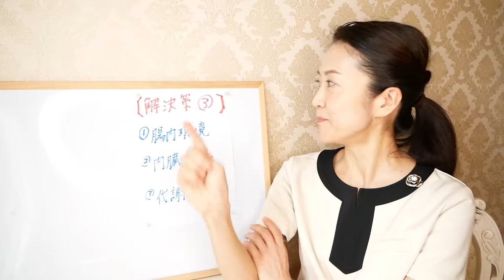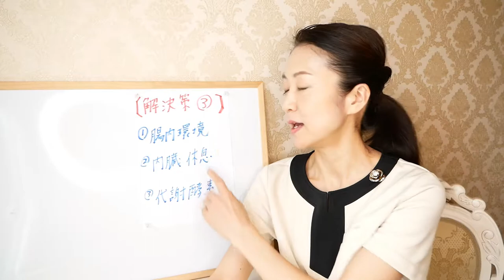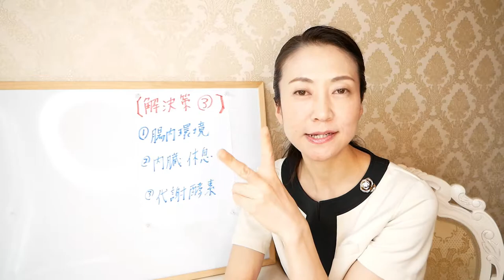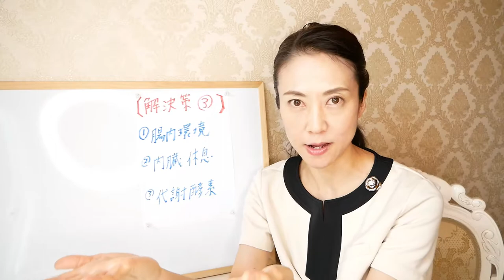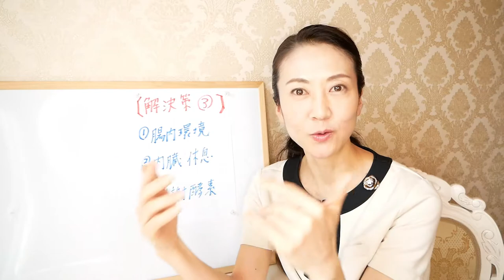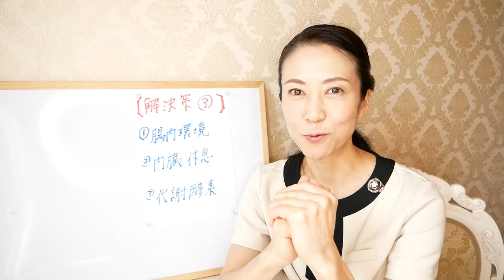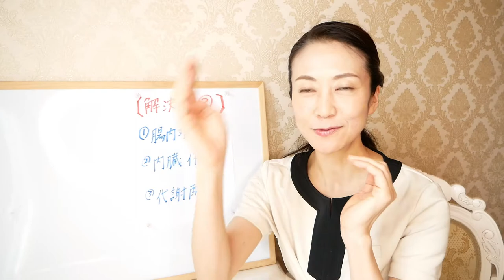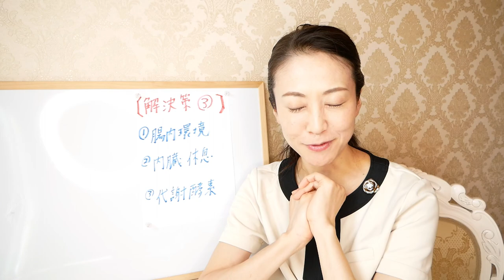断食ダイエット３日間挑戦します！断食の３つの効果をお伝えします【予告】